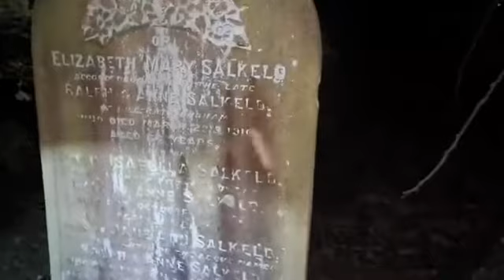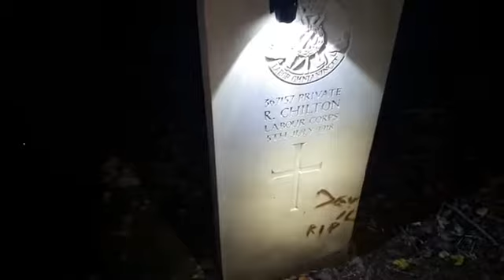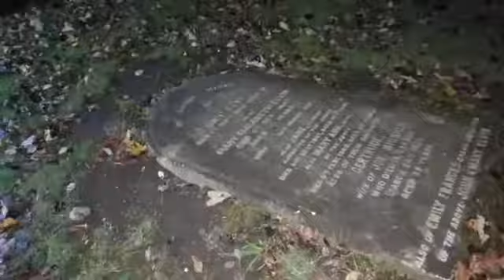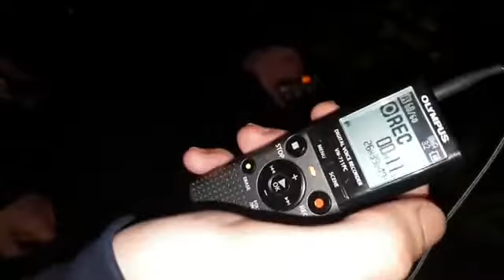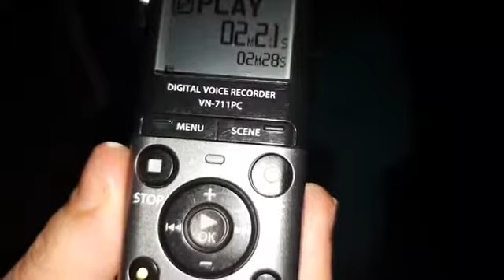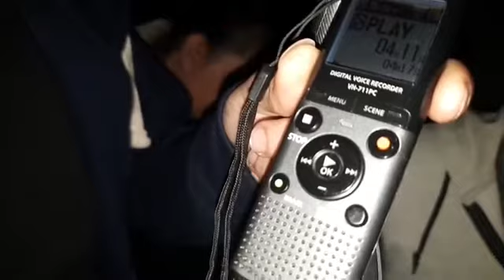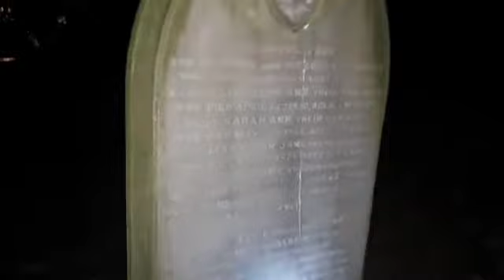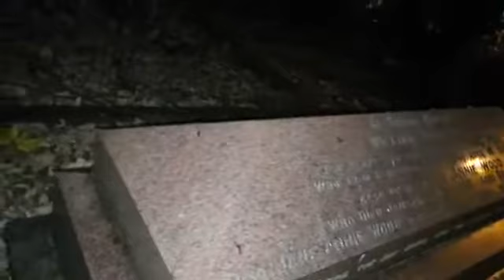Vane Tempest Graveyard EVP's caught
A walk around the graveyard associated with Vane Tempest Hall in Durham and the small pox outbreak in 1893 that took so many lives. We had some class A EVP's come through during this walk around and earlier in the evening the Afterlight box had given us the name Bill and the word Burn...in the graveyard we found William Burn's Grave...an amazing place, very overgrown and pretty scary too (especially later on when we heard footsteps breaking twigs and a scream...